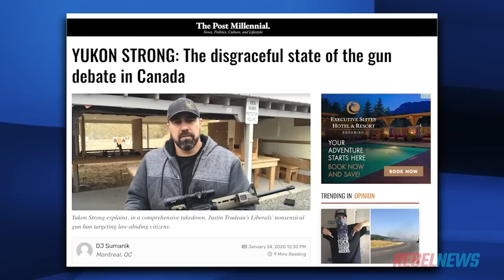“Everybody's got to get involved!” Yukon Strong talks about the Ottawa CCFR gun rights rally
DJ Sumanik, AKA Yukon Strong joins Sheila Gunn Reid to talk about the CCFR's gun rights rally in Ottawa.